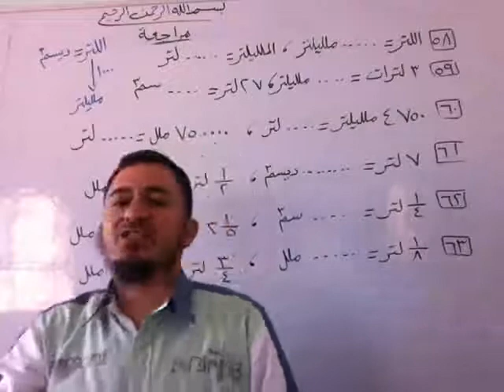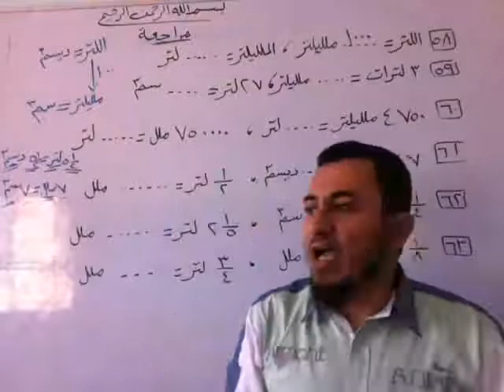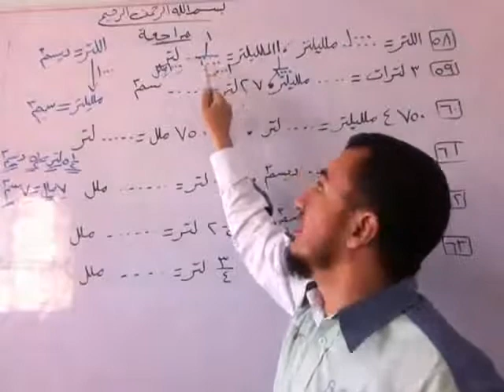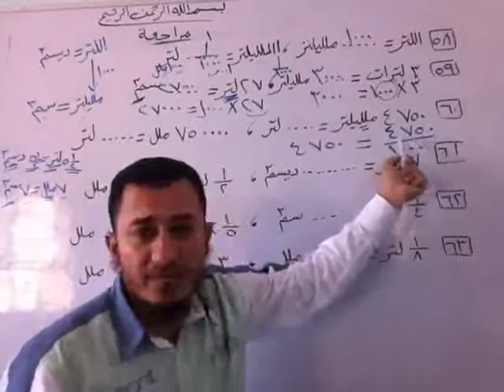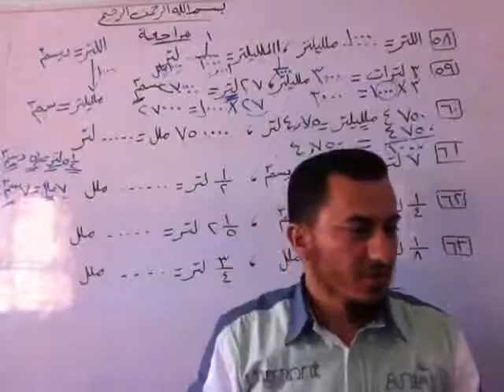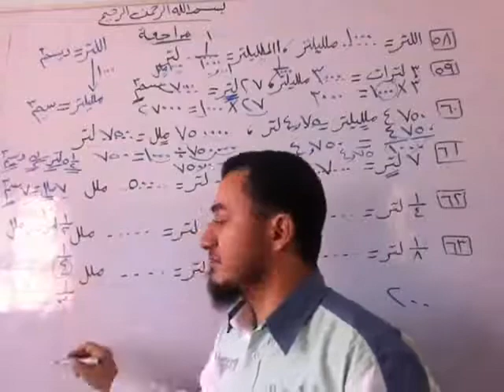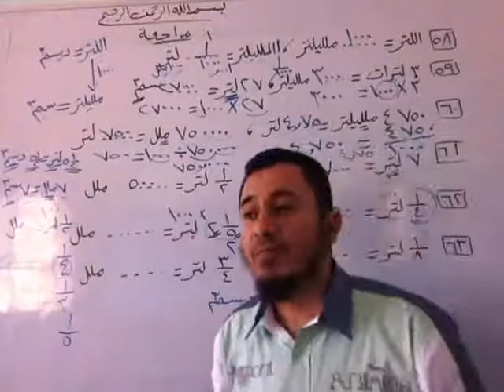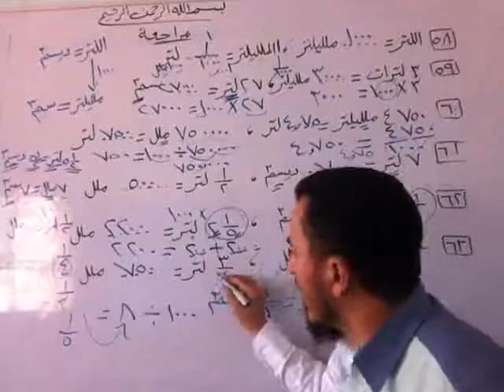المراجعة النهائية 9 للصف الرابع الابتدائي الفصل الدراسي الثاني